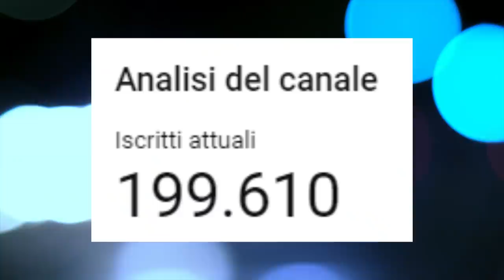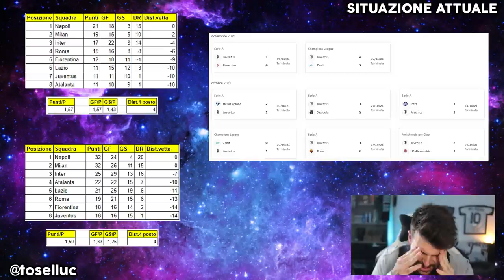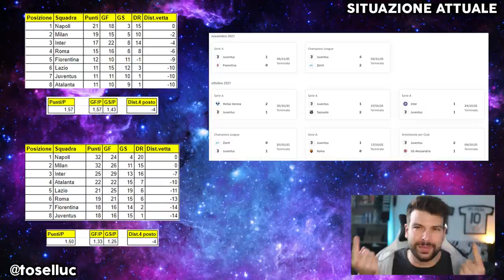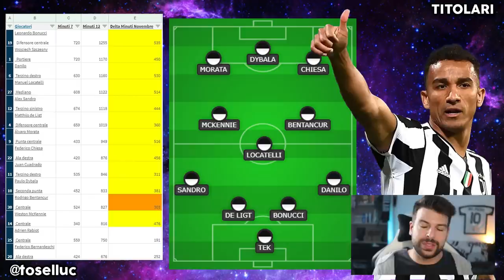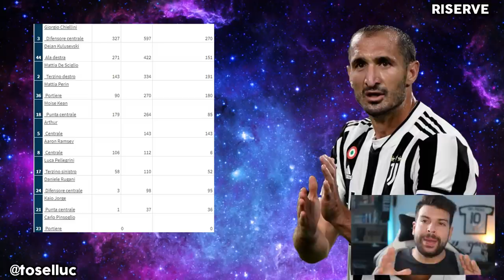Dybala FALSO 9 nel tridente con Chiesa! 😵 Analisi sulle ultime idee di Allegri e sviluppi futuri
👇🏻 Scarica OneFootball! 📲

Un 433 con Dybala falso nueve, Morata da una parte e Chiesa dall'altra.
L'ultima idea di Allegri sembra quella di lasciare sempre più libertà a 3 giocatori offensivi e farsi aiutare dal centrocampo a 3.
Analizziamo insieme le ultime 7 partite della Juventus per capire meglio le scelte dell'allenatore.
Vi dico subito che i numeri non sono per nulla incoraggianti, anzi, abbiamo fatto davvero male anche nell'ultimo mese.
Eppure anche le altre squadre con cui dobbiamo giocarci l'accesso alla Champions League non sembrano ancora convincere.
Ne parliamo su YouTube con il solito video pieno di dati, slide e illazioni.